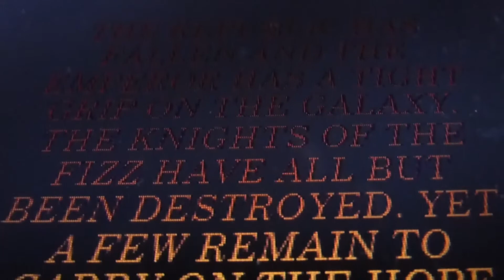Ice Cream Wars Episode 1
This video is for kids (of all ages). Ice Cream Wars is a sci fi adventure about finding one’s purpose.

The Questions From Kids (Q From Kids) series answers questions from kids about God.

The Visual Christianity teaching series explains Christian concepts and teaching in a visually.

The Ice Cream Wars series follows the adventures of our hero as he learns about the ways of the Fizz.

The Tea with Two series is a dialogue over tea with the viewer and Eric Two. Join him for tea.

The drama signing evangelism series. Follow us as we attempt to spread the word of God’s love to a hurting world.